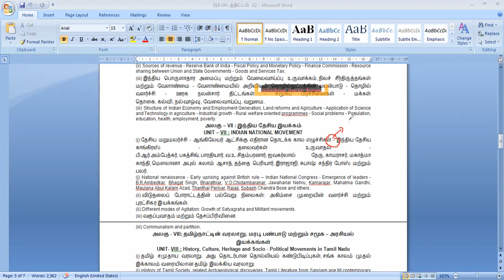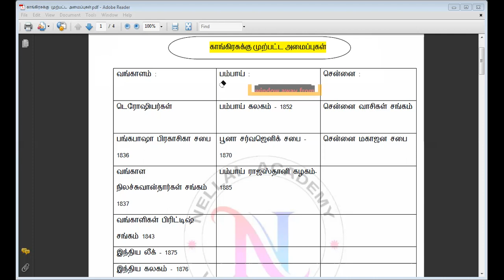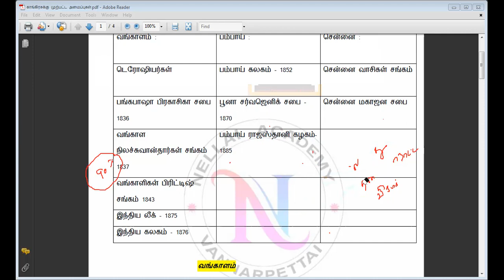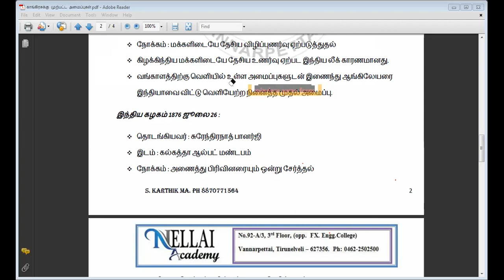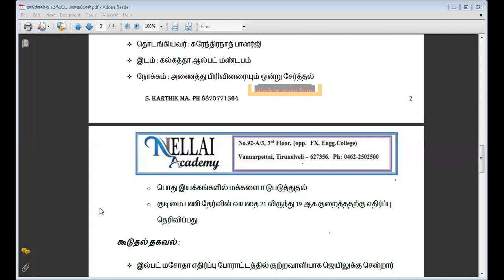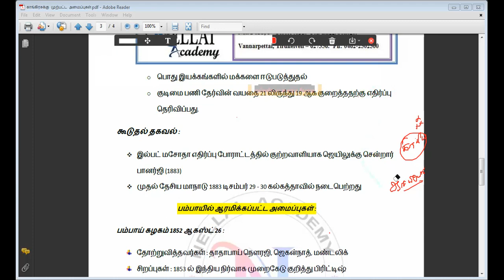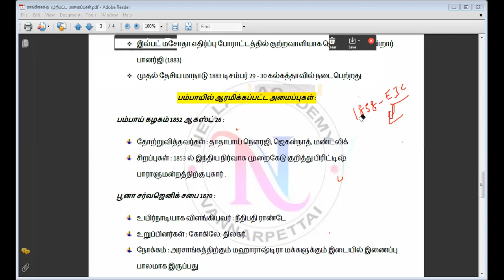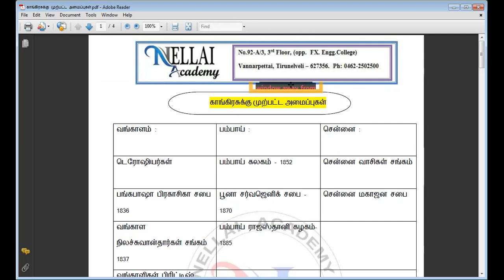காங்கிரசுக்கு_முற்பட்ட_அமைப்புகள்